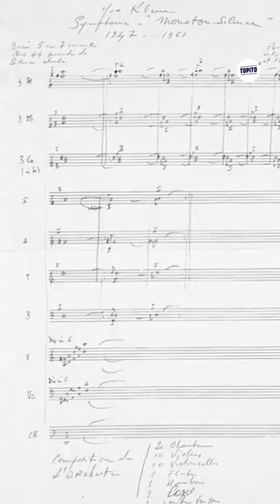Une musique silencieuse existe !